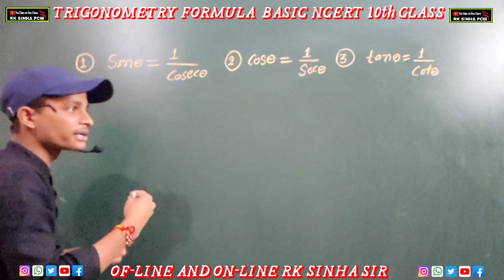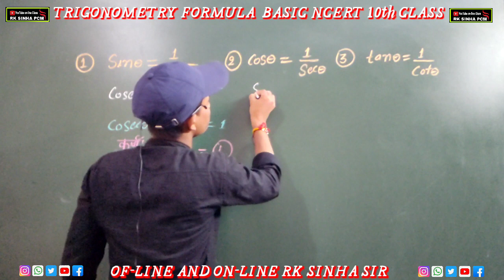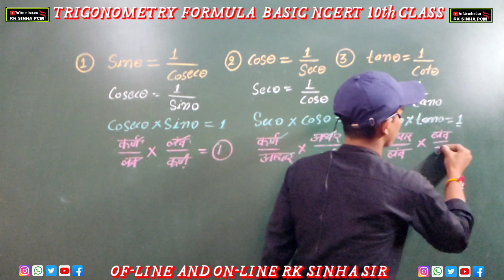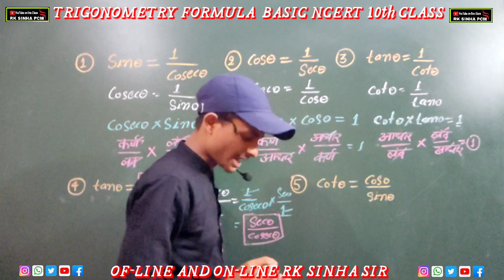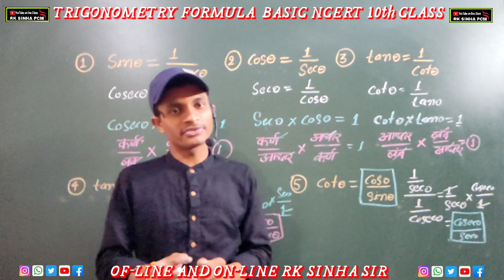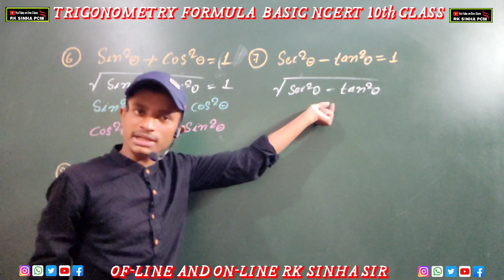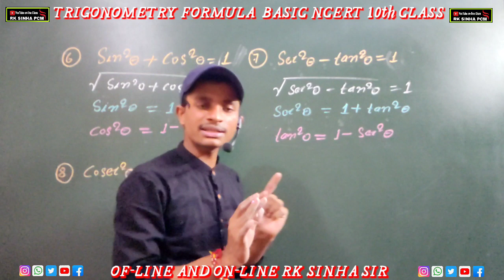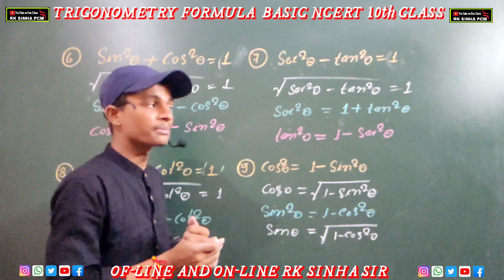Trigonometry |Basic Formula |Trigonometry Ncert 10th Class....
RK  SUPER30  COACHING  CENTRE
NAUGACHIA (BHAGLPUR) मै पढ़ना चाहते हैं.📖✍
आप के लिए ON-LINE और OF-LINE उपलब्ध है|ON-LINE आप घर बैठे 📲CLASS कर सकते हैं📖✍